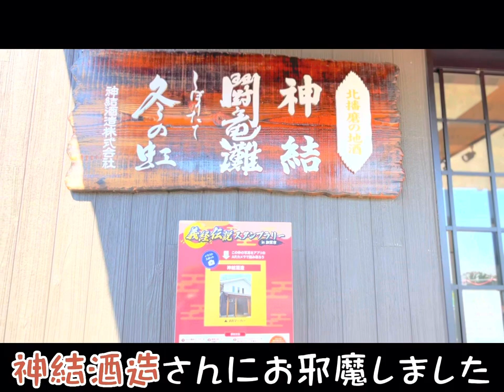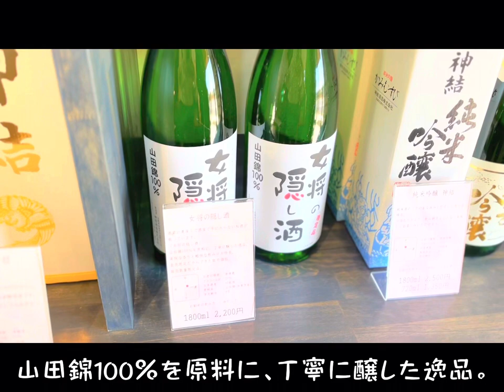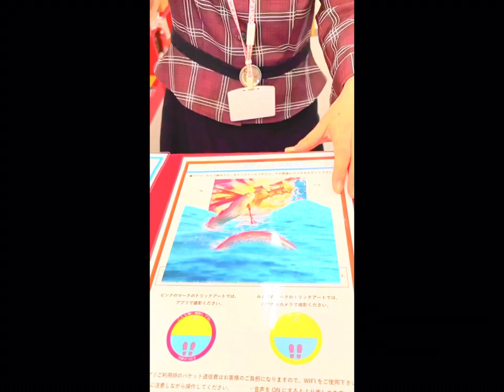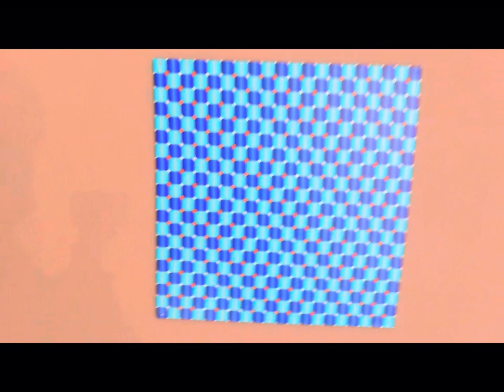【報告】純烈のメンバーになりました